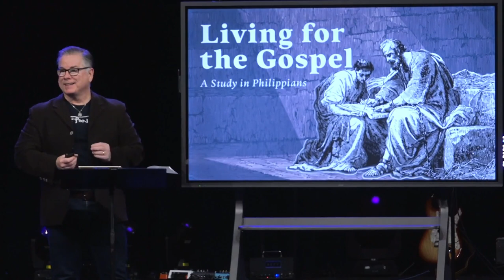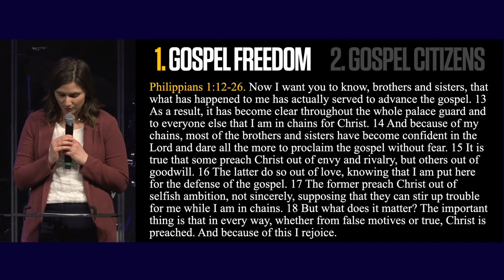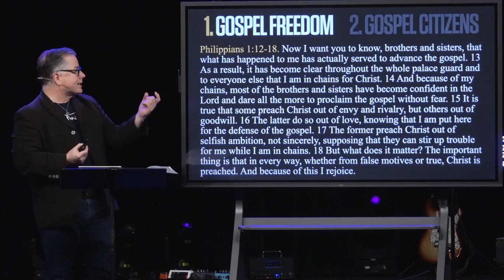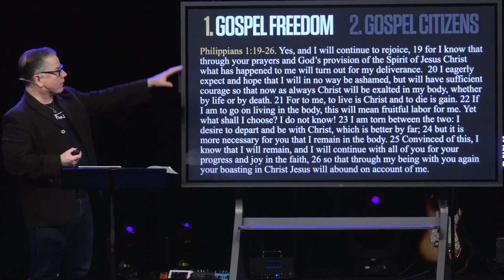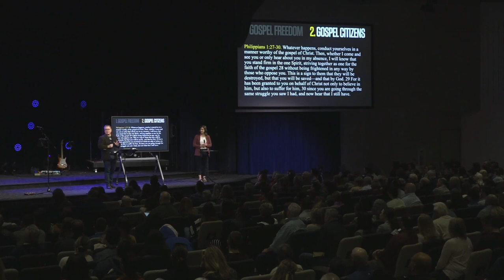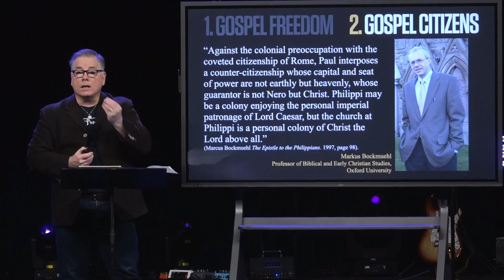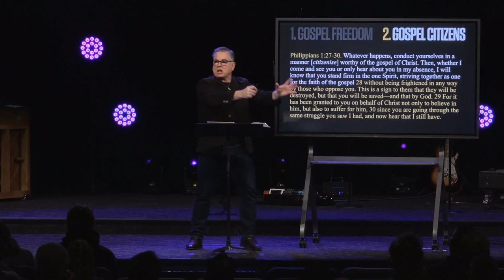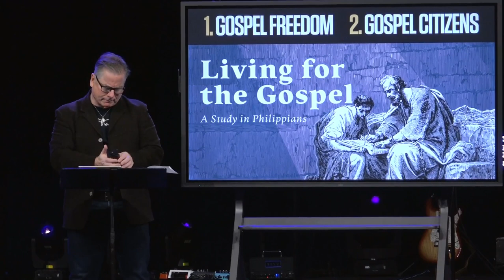Philippians 1:15-30 (Sermon)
Series: "Praying with Paul"
Sermon Title: Philippians 1:15-30
Campus: Keslinger
Date: 02/04/24
Speaker: John Dickson